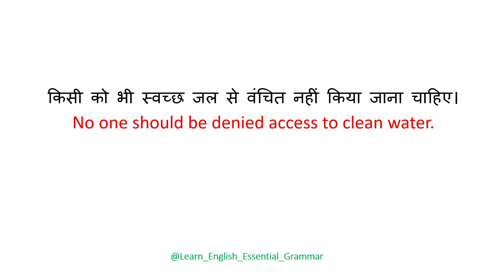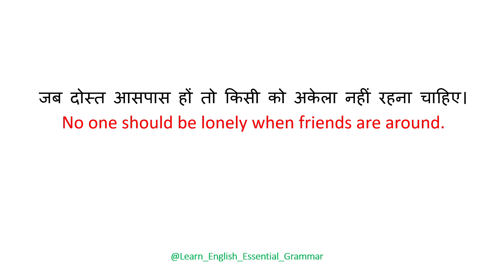No one should be |Fast English speaking|English speaking course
english
angreji bole